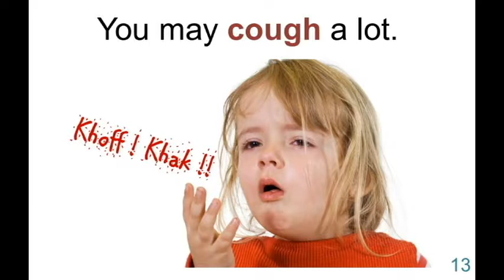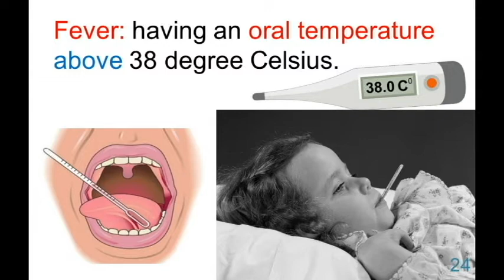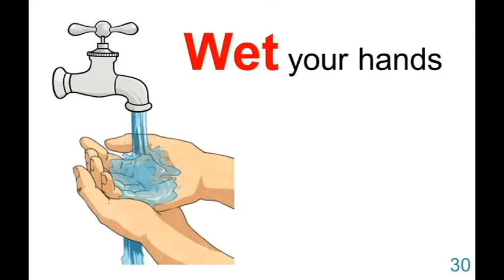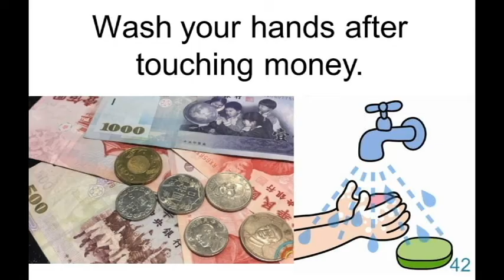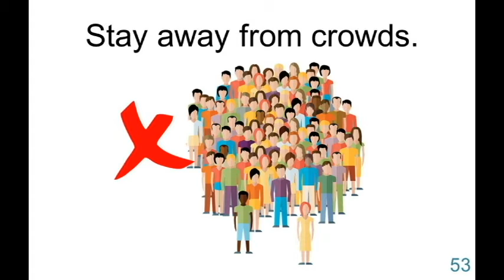Taiwan, Best Fighter Against COVID-19 ◆ For Kids & EFL Students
台灣台南市安慶國小 跨領域課程：英語、健康、社會、資訊、閱讀素養

01 Taiwan, Best Fighter Against COVID-19  台灣是對抗新冠肺炎最佳鬥士
02 Staying Safe From COVID-19 在新冠肺炎蔓延時保持安全
03 Viruses are very small. 病毒是非常小的。
04 This virus was called Wuhan Coronavirus. It’s called Novel Coronavirus now. 這種病毒最初叫「武漢肺炎」，現在叫「新型冠狀病毒」。
05 Corona, a Latin word for crown Corona在拉丁文中是「皇冠」的意思。
06 Huanan Seafood Wholesale Market, Wuhan City, China 華南海鮮批發市場，武漢市，中國
07 The disease is called Covid-19 now. 這種病現在被稱為Covid-19。
08 Symptoms: 症狀：
09 You may feel very tired. 你可能會覺得很累。
10 You may have a fever. 你可能發燒。
11 You may have a runny nose. 你可能流鼻水。
12 You may have a sore throat. 你可能會喉嚨痛。
13 You may cough a lot. 你可能會一直咳嗽。
14 You may start coughing up yellow and green phlegm. 你可能開始咳出黃色或綠色的痰。
15 You may have pneumonia. 您可能有肺炎。
16 You may have shortness of breath. 您可能呼吸急促。
17 It might lead to death. 它可能導致死亡。
18 COVID-19 is highly contagious. 新冠肺炎具有高度傳染性。
19 It is very dangerous because we don’t know it very well. 它非常危險，因為我們還不是很了解它。
20 How long is its incubation period? We are not quite sure yet. 它的潛伏期有多久？我們還不是非常確定。
21 Remdesivir is tested as a possible treatment to fight Covid-19. Scientists and doctors are still working on it. 研究顯示，「瑞德西韋」可能可以治療新冠肺炎。科學家和醫生們仍在努力中。
22 These are what we can do now…… 這些是我們現在能做的.
23 Take your temperature before you go to school every day. If you have a fever or not feeling well, stay home. Don’t go to school. 每天上學前量體溫。如果你發燒或不舒服，待在家裡，不要去上學。
24 Fever: having an oral temperature above 38 degree Celsius.  發燒：口溫高於攝氏38度。
25 Fever: having a forehead temperature above 37.5 degree Celsius. 發燒：額溫高於攝氏37.5度。
26 Fever: having an ear temperature above 38 degree Celsius. 發燒：耳溫高於攝氏38度。
27 Take your forehead temperature 量額溫
28 If your ear temperature is above 38 degree Celsius, we will call your family to take you home. You need to see a doctor. 如果你的耳溫度高於攝氏38度，我們會打電話給你的家人接你回去。你需要看醫生。
29 How To Wash Your Hands 如何洗手
30 Wet your hands 把手打溼
31 Use soap or liquid soap   使用肥皂或洗手乳
32 Rub your hands  搓洗雙手
33 Rub the back of hands  搓洗手背
34 Rub your hands with fingers interlaced  手指交叉搓洗
35 Rub your thumbs  搓洗大拇指
36 Rub your fingernails 搓洗指甲
37 Rub your wrists  搓洗手腕
38 Rinse your hands under clean, running water  用流動的水把手沖乾淨
39 Dry your hands  將手擦乾
40 Wash your hands frequently and carefully.  常洗手，仔細地洗。
41 Wash your hands. 洗手
42 Wash your hands after touching money. 摸過錢後要洗手。
43 Put on a face mask properly, colored side facing outwards.  正確戴上口罩，彩色面朝外。
44 Oh, no! This is dirty! No Talking! 糟糕！好骯髒！不要說話！
45 Put on your mask when you are taking school lunch. 打營養午餐時要戴口罩。
46 Try not to touch your T-Zone, eyes, nose and mouth. 盡量不要碰你的T區 眼睛，鼻子和嘴巴。
47 No game meat. 不要吃野味。
48 Avoid sharing snacks. 避免分享零食。
49 Use your cup to get water from a water fountain. Don’t use your mouth. 用你的杯子從飲水機取水。不要用嘴巴就飲水機。
50 Avoid close contact with sick people.  避免與患者密切接觸。
51 Achoo!!! Sneeze into your elbow.  哈啾！噴嚏要打在手肘內側。
52 Clean and disinfect high-touch areas. 清潔和消毒高觸摸區域。
53 Stay away from crowds. 遠離人群。
54 Avoid staying in a confined space with others. 避免與他人共處於密閉空間。
55 Avoid travelling to outbreak countries. 避免前往疫情爆發的國家。
56 Arm your immune system to fight COVID-19.  武裝你的免疫系統以對抗新冠肺炎。
57 Taiwan has kept the virus at bay.We have done clever things early.We are so proud of ourselves.  台灣一直把病毒防護得很好。我們很早就開始一些聰明的措施。我們為自己感到驕傲。
58 Taiwan, Best fighter against COVID-19. Stay strong! Keep fighting! 台灣是對抗新冠肺炎最佳鬥士！繼續奮鬥！
59 What else can we do? 我們還能做些什麼？
60 Taiwan, Best Fighter Against COVID-19 台灣是對抗新冠肺炎最佳鬥士